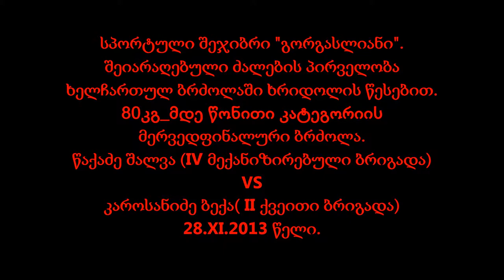Georgian armed forces Khridoli championship 2013.Sh.Tsaqadze vs B.Karosanidze 80kg.1/8 finale.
სპორტული შეჯიბრი "გორგასლიანი"_ შეიარაღებული ძალების პირველობა ხელჩართულ ბრძოლაში ხრიდოლის წესებით.80კგ_მდე წონითი კატეგორიის მერვედფინალური ბრძოლა შალვა წაქაძე (IV მექანიზირებული ბრიგადა) - ბექა კაროსანიძე (II ქვეითი ბრიგადა).
Sport Competition in Georgian army_"Gorgasliani". Georgian Armed forces Khridoli championship (Georgian style of hand to hand combat) championship.
-80kg. 1/8 final.Shalva Tsaqadze (IV mechanized brigade) vs Beqa Karosanidze (II infantry brigade)